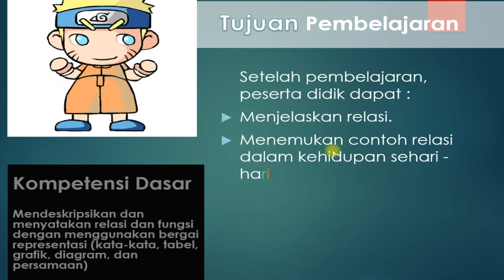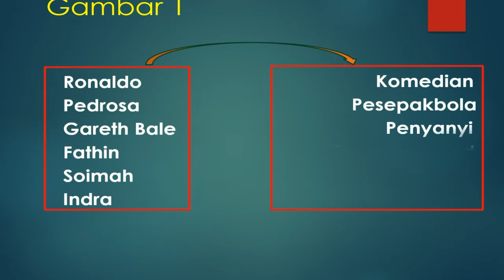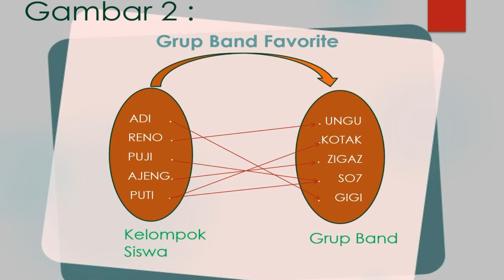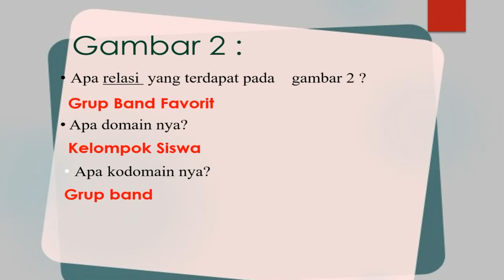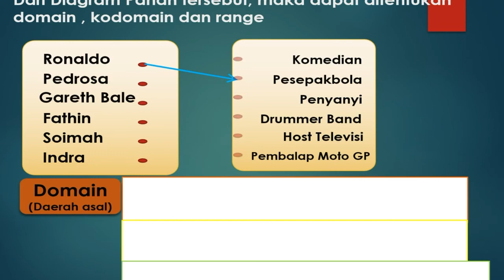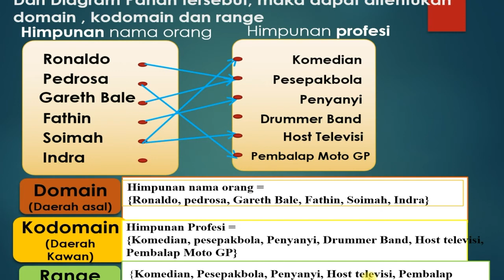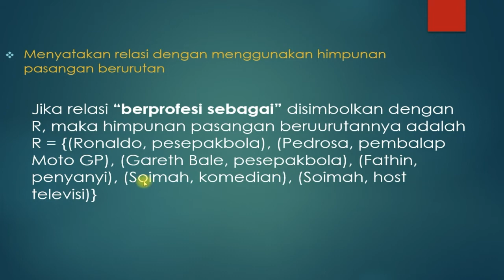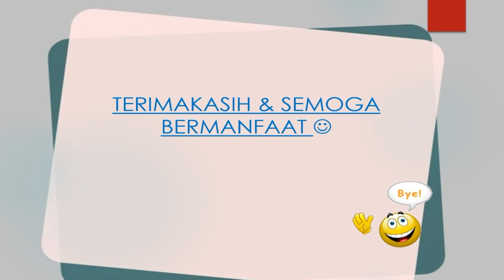MATEMATIKA KLS 8 MATERI '' RELASI DAN FUNGSI''